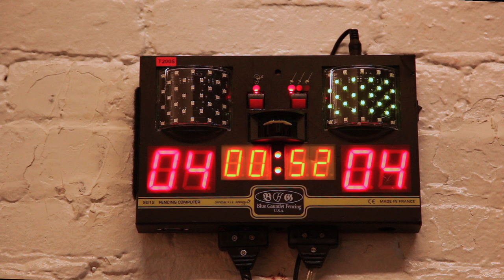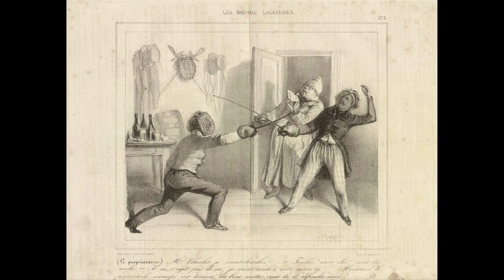Marin Fencing Academy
A short film about fencing, and the Marin Fencing Academy in San Rafael, California.